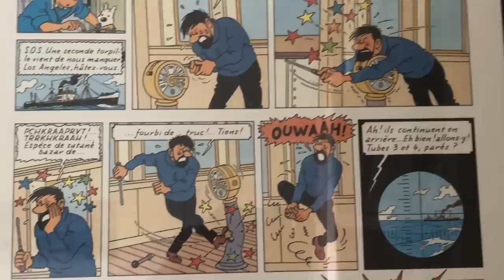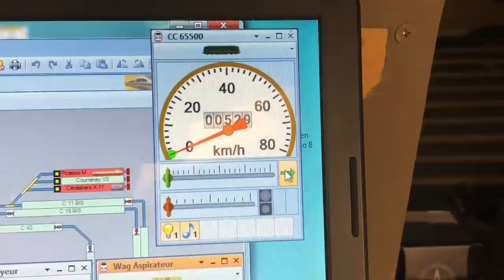Nettoyage du réseau